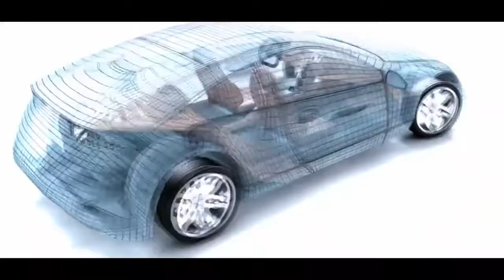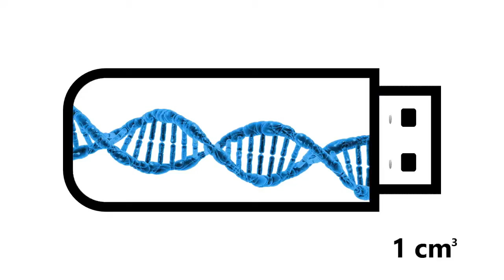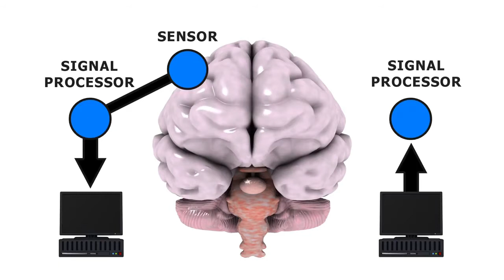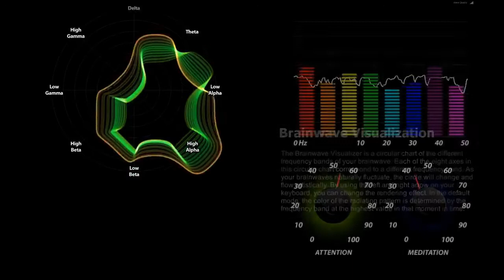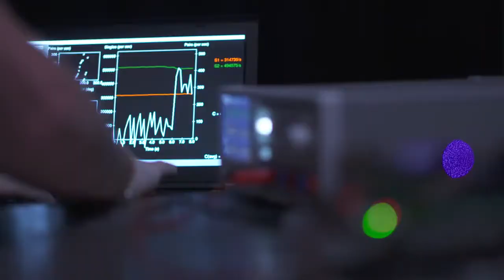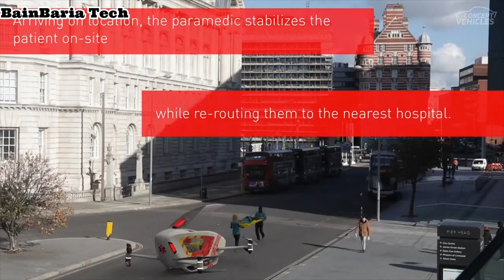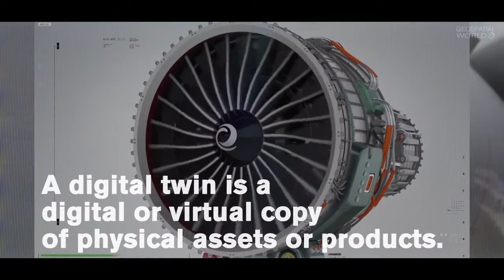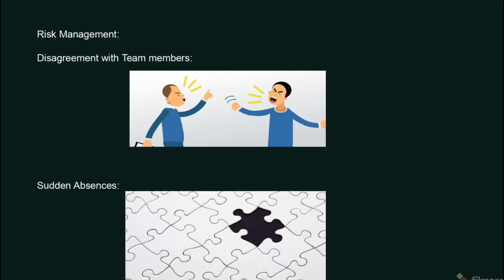Top 10 Technologies that will change your life by 2050 : "Next Big Thing" | Future technology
Hello friends.
Today we will talk about technology that will change our lives in 2050.
There are 10 technologies that will change the world by 2050 and beyond. These dates and predictions are understandably vague and arbitrary and we all know that predictions often go flat. However, the knowledge gained through planning for potential technologies is crucial for selecting appropriate actions as future events unfold. Let's get started.

 10. DNA computing.

9.Volumetric displays / Free-space displays.

8. Brain-Computer interface (BCI).

7. Hyperloop.

6. Secure quantum internet.

5. Smart Robots / Autonomous Mobile Robots.

4. Flying autonomous vehicles.

3. Digital Twins.

2. Hyper-personalized medicine.

1. Anti-aging drugs.